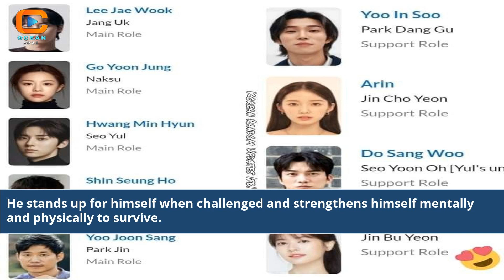Is Cha Eun Woo In Alchemy Of Souls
is cha eun woo part of alchemy of souls
cha eun woo alchemy of souls cast
did cha eun woo act in alchemy of souls
alchemy of souls cha eun woo
alchemy of souls swoon
alchemy of souls woo tak
alchemy of souls eun woo
alchemy of souls chinese
cha beom alchemy of souls
cha eun woo wiki
my asian alchemy of souls
asian wiki alchemy of souls
cho chung alchemy of souls
alchemy of souls asianwiki
jin woo tak alchemy of souls
is alchemy of souls cast
is alchemy of souls real
is alchemy of souls romantic
alchemy of souls who is mudeok
alchemy of souls who is bu yeon
cha eun woo quotes
brother of cha eun woo
cha eun woo cha eun woo
cha eun woo sister
cha eun woo ost
cha eun woo's brother
cha eun woo soul plate
wiki drama cha eun woo
cha eun woo music
cha eun woo song
cha eun woo half
alex sho cha eun woo
cho yeong alchemy of souls
jang wook alchemy of souls
shin min ah and cha eun woo
cha eun woo works
jin wu alchemy of souls
k actor cha eun woo
k dramas of cha eun woo
cha eun woo k drama
is alchemy of souls bl
alchemy of souls mudeok is buyeon
who is the father of cha eun woo
cha eun woo personality
park hae eun alchemy of souls
cha eun woo quiz
cha eun woo english name
cho yeon alchemy of souls
so yi alchemy of souls
jin cho yeon alchemy of souls
Eun Woo's role in Alchemy Of Souls
Cha Eun Woo new movie update
Alchemy Of Souls cast details
Eun Woo's character in the film
Alchemy Of Souls plot explained
Is Cha Eun Woo in a new project?